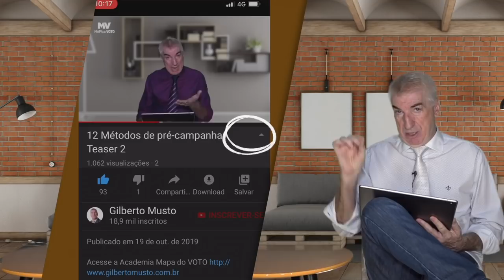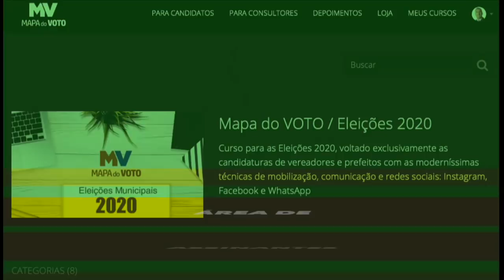Faça a avaliação de sua pré-campanha agora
AVALIE AQUI A SUA PRÉ-CAMPANHA